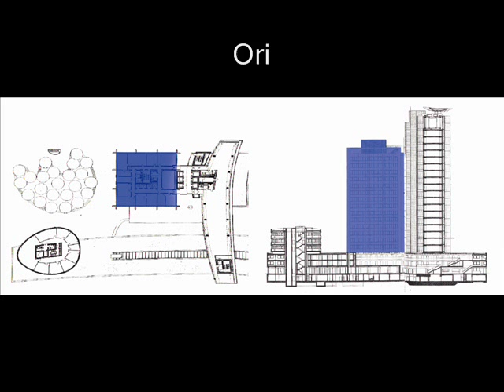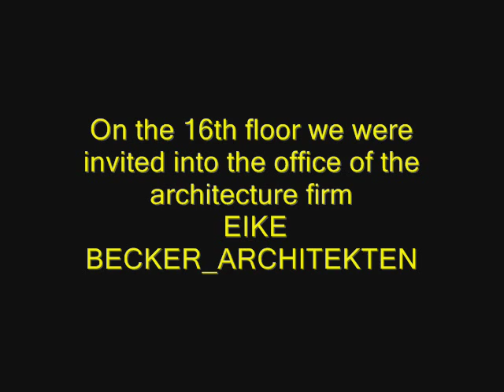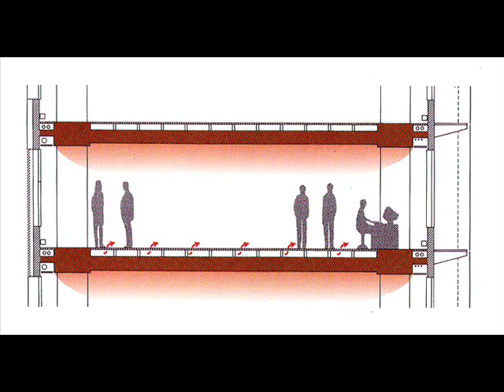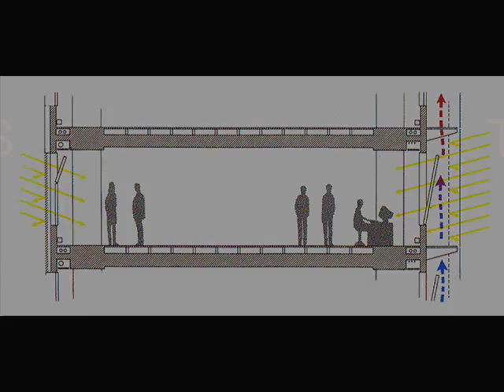Sauerbruch & Hutton: GSW HQ, Berlin